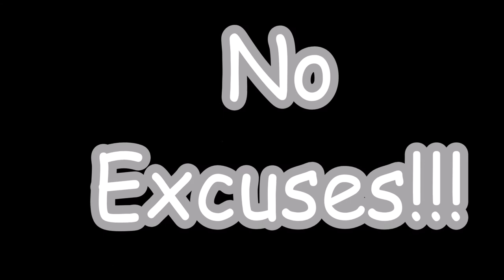Rugby And Deadlift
I am fitness nut and a rugby player as well. Both Rugby Union and Rugby League as well as Basketball. Lover of all sports and a trained personal trainer.